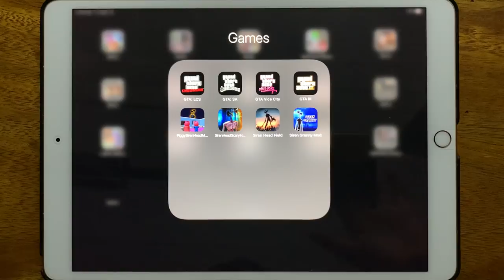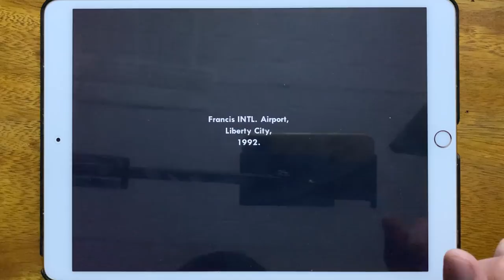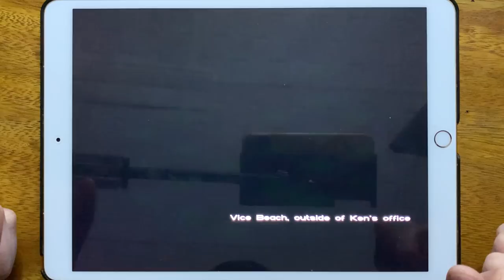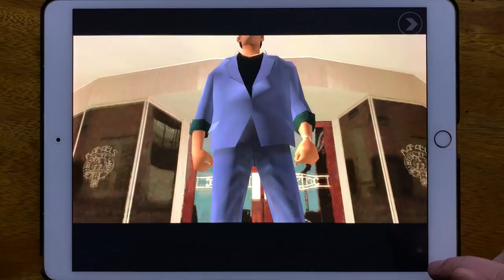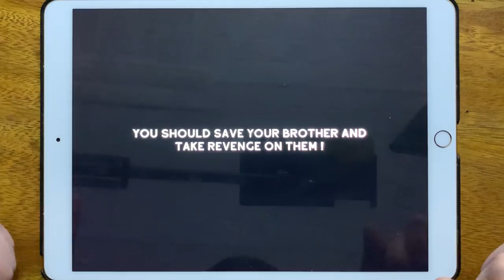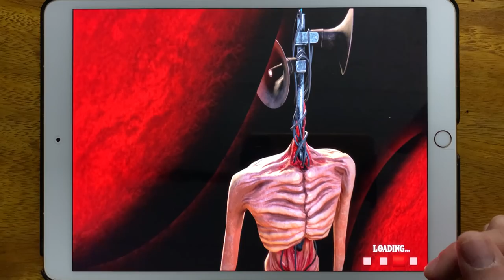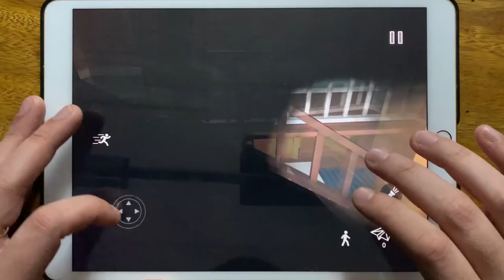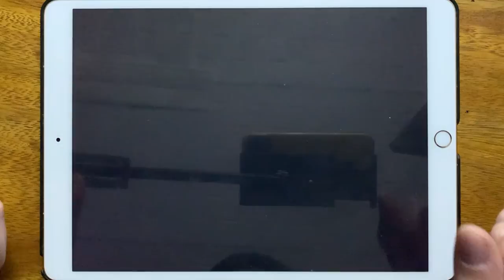GTA: LCS, GTA: SA, GTA Vice City, GTA III, Piggy Siren Head Mod,Siren Head Scary Horror Forest Story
GTA: LCS, GTA: SA, GTA Vice City, GTA III, Piggy Siren Head Mod, Siren Head Scary Horror Forest Story, Siren Head Field, Siren Granny Mod